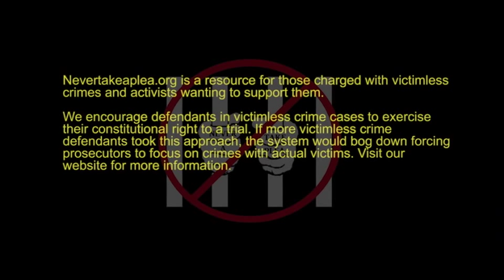Golden Beach (FL) Officer Says It's A Felony to Film